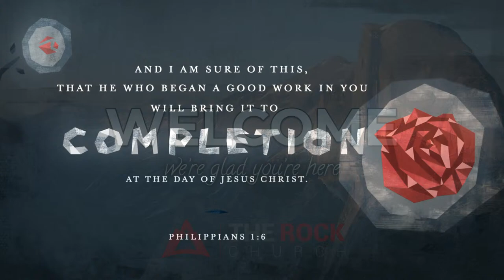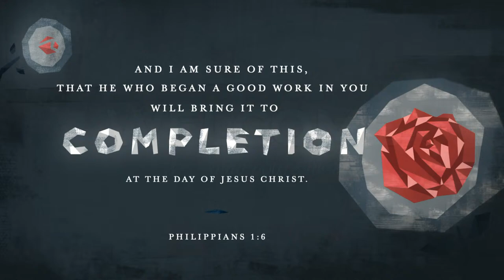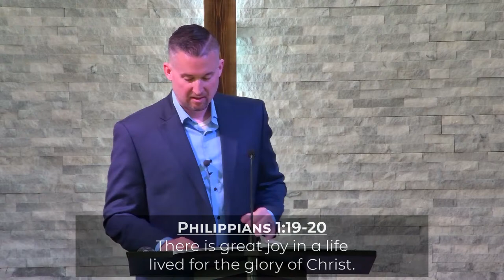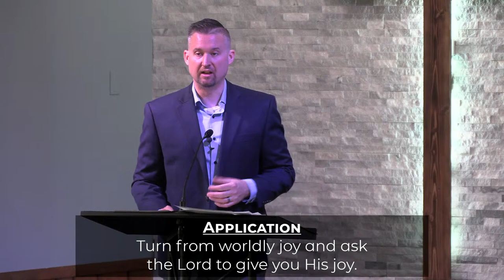The Greatest Joy (Philippians 1:12-20)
The Greatest Joy
Philippians 1:12-20
March 17, 2024
Ben Honeyford

Big Idea: The greatest joy is exalting all of Christ in all of life.

1. There is great joy in suffering for Christ as a means for advancing the cause of Christ (verses 12-14)
What does God allow suffering in our lives and how could it possibly be used to advance the cause of Christ?
How has God used suffering in your life and what was the result?
What is your response to suffering and how can God bring you joy in it?

2. There is great joy in true gospel proclamation regardless of who proclaims it (verses 15-18)
Why does competition exist among ministers and churches, if we are all about the same cause?
How is Paul ok with ministers proclaiming Christ from the wrong motive? What example does Jesus use?
What if churches gained more unity in gospel proclamation without compromising doctrinal purity?

3. There is great joy in a life lived for the glory of Christ (verses 19-20)
Why is there in no shame in a life dedicated to Christ?
What are some examples of your life being used for God's glory?
Why is it so important that God's people pray and trust the help of the Holy Spirit?

APPLICATION

Repent of worldly joy and ask the Lord to give you His joy.